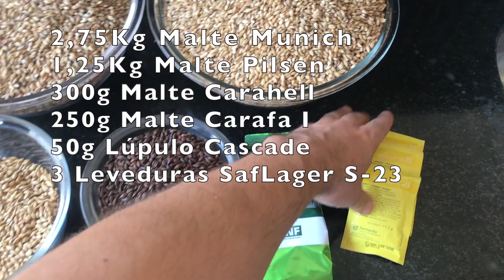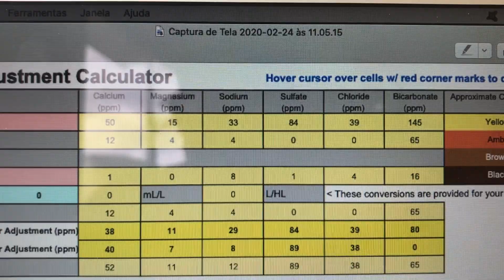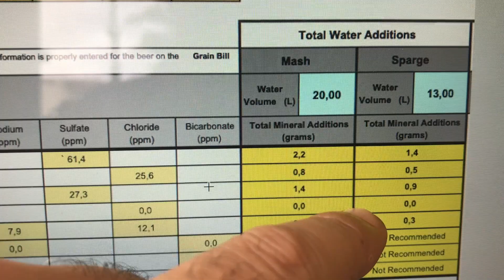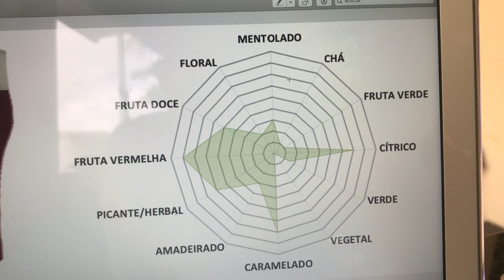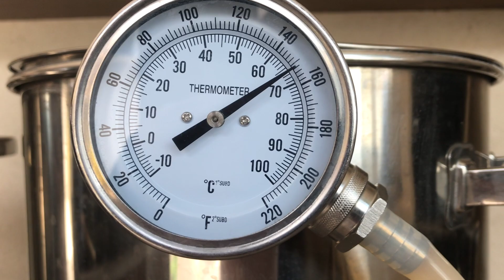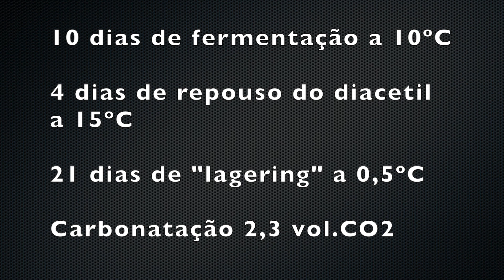Cerveja caseira - Dark Lager 2020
Nuno Cerveja Artesanal Brasileira
OG: 1,047
FG: 1,010
ABV: 4,8%
IBU: 23
EBC: 37